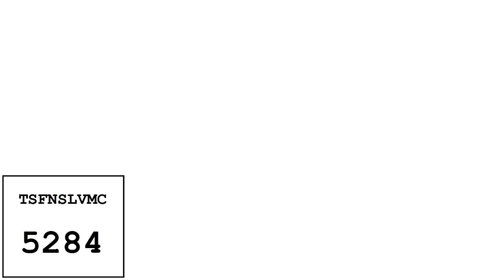15 New Effects V6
List:
1) Kiteup V3
2) Rubbadubbersup V6
3) MysticCrystals
4) PythonChorded
5) Penguinup V2
6) Organ Effect 9.0
7) MagicEnsembles
8) Busup V2
9) Truckup V1
10) CabrioletChorded
11) ElementalStripes
12) Mediaup V14
13) Equalup V1
14) CubeClearer
15) MagicShutters